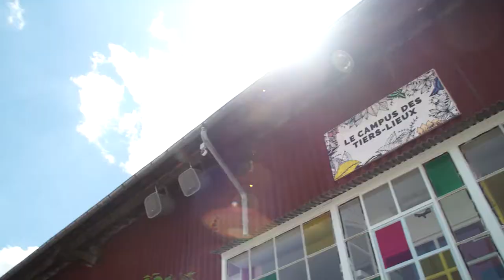L'État s'engage pour les tiers-lieux dans les territoires - Cédric O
Cédric O, Secrétaire d'Etat chargé du Numérique

« Nouveaux lieux, nouveaux liens » est un programme interministériel qui vise à donner accès à de nouvelles activités et de nouveaux services pour les habitants partout sur le territoire grâce au renforcement des tiers-lieux.